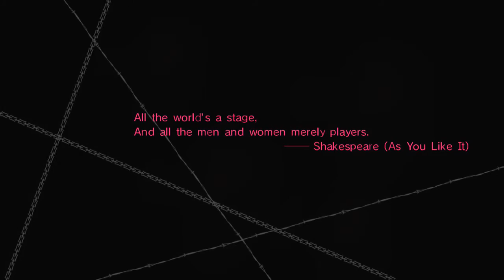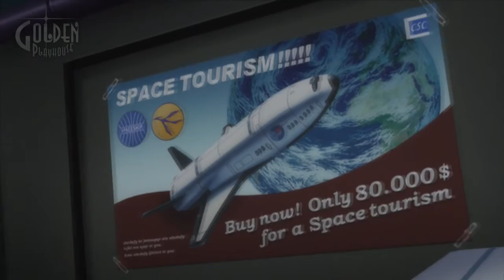Gamers Tonight! Catherine 1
Welcome to the strange world of Catherine. So stressful! Also my first solo playthrough, be gentle.